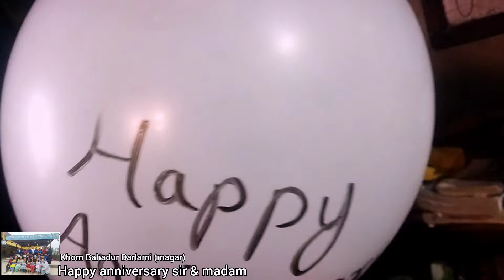happy anniversary Sir & madam from sunwal -5, bankatti, butwal, nepal